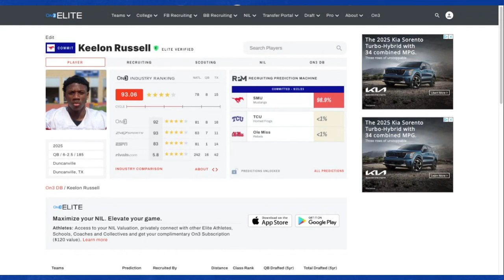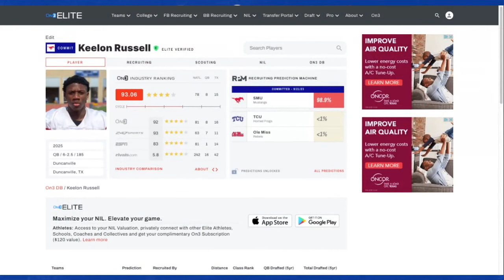Can SMU keep 4-star QB Keelon Russell as Alabama, Ole Miss and Texas work to flip him?